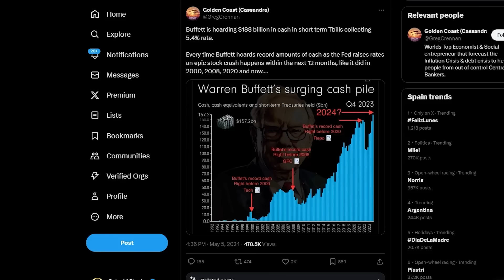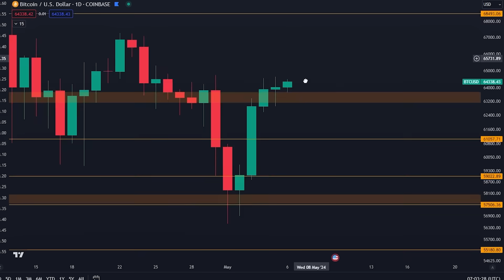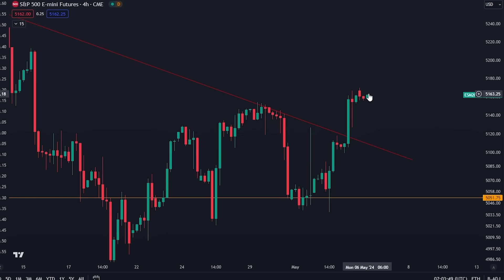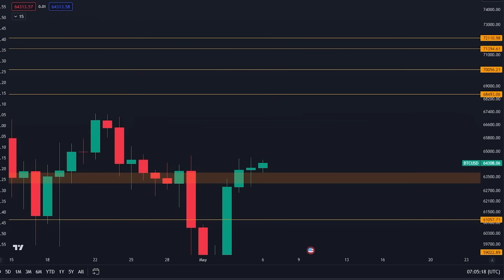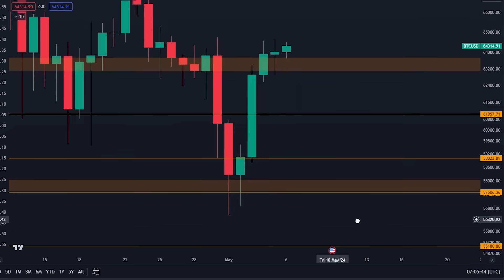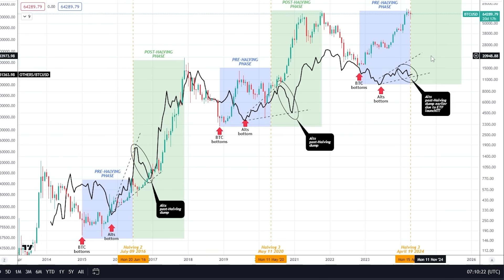WOW! DIESER ALTCOIN CHART HAT GERADE ETWAS WAHNSINNIGES GEZEIGT…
Bitget $72,000 (WENIGE PLÄTZE ÜBRIG)

KOPIERT MEINE EINZELTRADES (Zuallererst mit dem Link oben in der Beschreibung anmelden)

Timestamps:
00:00 - Intro
00:32 - Bitcoin-Analyse
02:26 - Große Warnung
04:24 - Riesen Chart

⛓ 🔗 Nützliche Links 🔗 ⛓